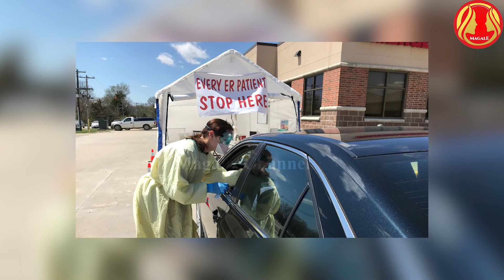NavarasaInCarDriving-Courage தைரியம்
Helps Women identity Talents
Productive Leisure Hours
ஒரு வீரப்பெண்மணியின் சாகசச் செயலை மகளே சேனலின் புதிய வீடியோவில் பாருங்கள். "NAVRASA IN CAR DRIVING "" தொடரின் "தைரியம் " இதோ உங்களுக்காக..
# Boldness
Courageous Decision
Channel Maintained by Department of Melmaruvathur Adhiparasakthi Siddhar Peedam to Empower and Motivate Women in all sectors.]